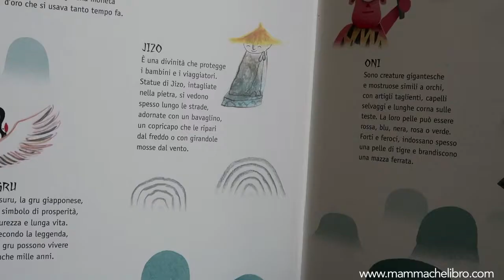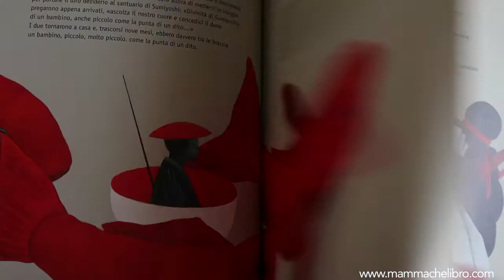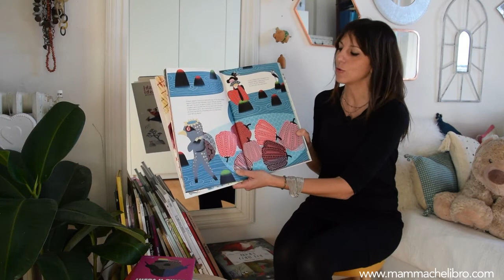INSEGNARE L'ALTRUISMO CON LE FIABE DELLA TRADIZIONE GIAPPONESE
In questo libro non solo troviamo i simboli, gli archetipi e le leggende tipiche della tradizione della fiaba Giapponese, ma anche alcune suggestioni dei loro artisti contemporanei.

Il filo rosso di molte di queste storie è l’altruismo, ossia la predisposizione d’animo a donare agli altri e aiutare il prossimo per il piacere di farlo, senza pretendere nulla in cambio.
Ognuna di queste storie ci insegna che avere un animo generoso verso il prossimo innesca un processo rivolto al bene che, in qualche modo, prima o poi, tornerà a noi.
Dal bene si genera altro bene.

Se il libro ti interessa lo trovi qui